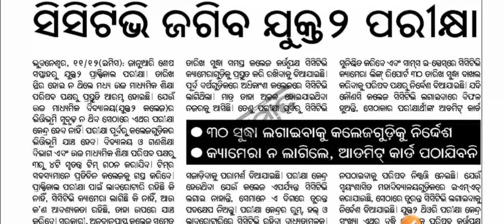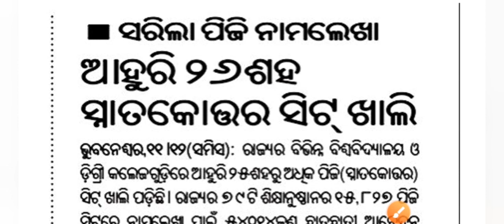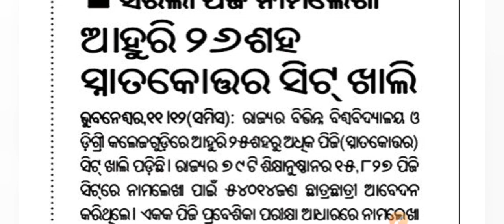Educational news update || ଓଡ଼ିଆ ତାଜା ଖବର - 24 || odia news update -24